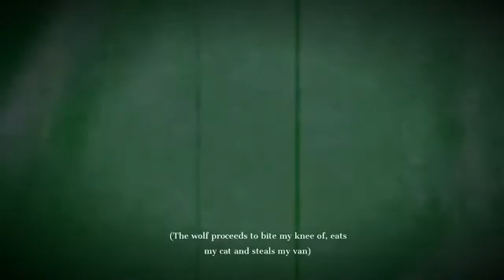VAN LIVING WOLF ENCOUNTER GONE HORRYBLY WRONG (DISTURBING)